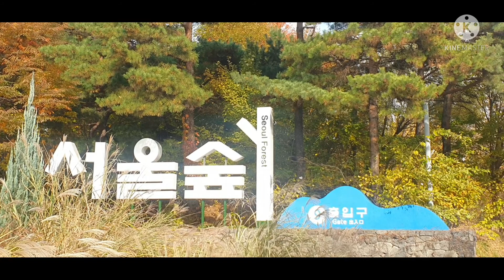Korea Autumn vlog at Seoul forest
Seoul forest is a large park in Seongdong-gu,Seoul,South korea.It is open a year around and the admission is free. Besides of beautiful scenery the park has several amenities where you can enjoy with your family and friends.It's such a surprise to find a peaceful park like this.The autumn foliage can be enjoyed around the park. Ginko tree forest is probably the favorite of all creating a beautiful sight that you want to capture in your photos.